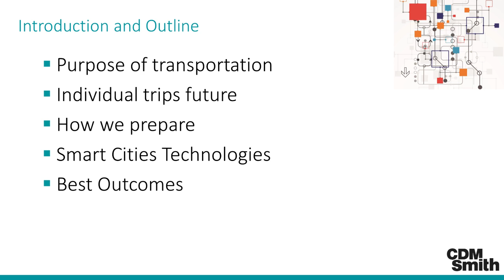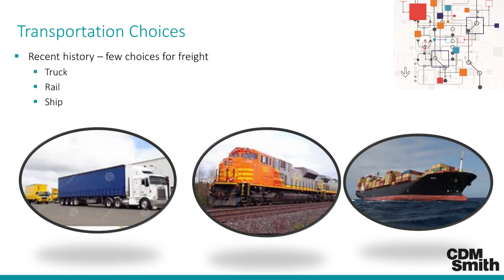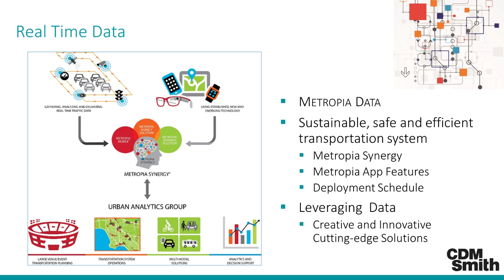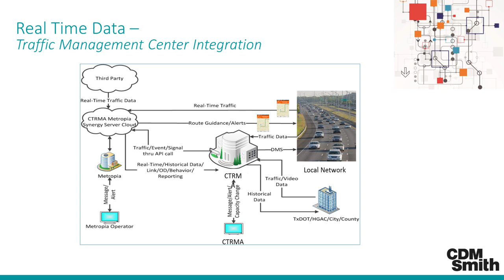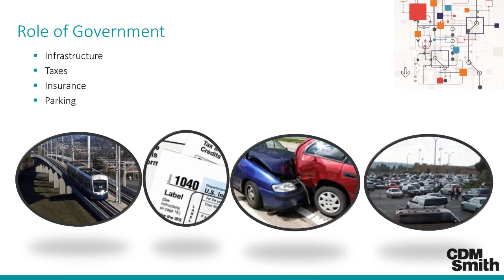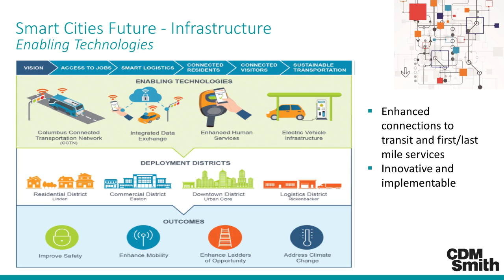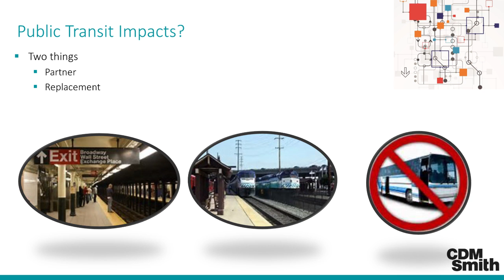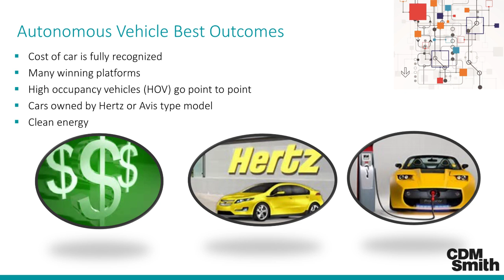Future of Transportation Infrastrucutre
Dana Hook (CDM Smith), speaking on the future of transportation infrastructure.